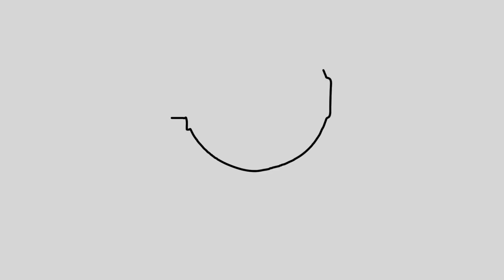Pedro Renato ● Volante / Zagueiro ● 2000